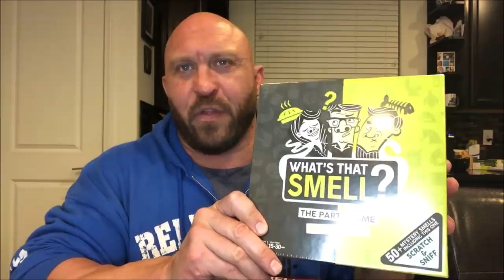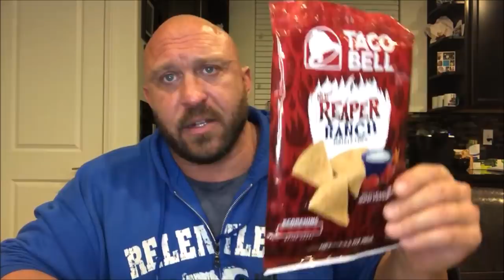Taco Bell Reaper Ranch Tortilla Chips Food Review - Ryback Has Heat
Feed Me More Nutrition on FeedMeMore.com Save 10% w/ code YOUTUBE10 and receive a Free Signed Ryback Photo